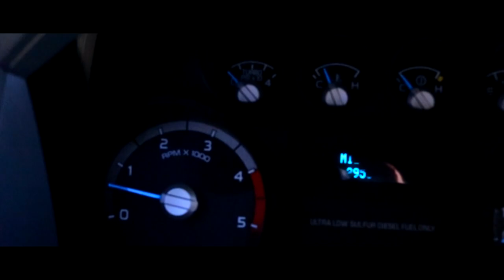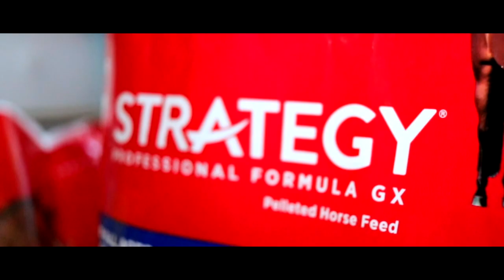Day at the farm // "Reverie"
I decided to try my hand at B-Roll today... I love it!

I used my new lenses the Canon 24mm and Canon 50mm.
This was filmed in 60fps, for that buttery smooth feel. I'm in love!

Love~
 Katie & The Ponies

I have all new designs in my shop. Go check them out. They are super cute, and here just in time for summer or any season!